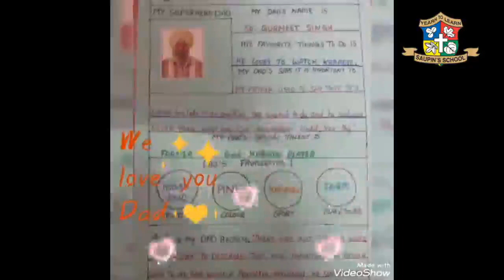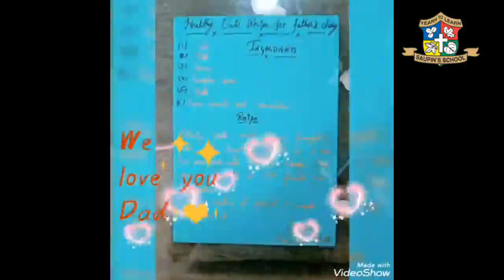Father's Day Celebration - Vid. 6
“Dads are most ordinary men turned by love into heroes, adventurers, and storytellers”. Saupin’s School, Panchkula celebrated Father’s Day and expressed their love and gratitude to the most special person in our lives... Our wonderful Dads...